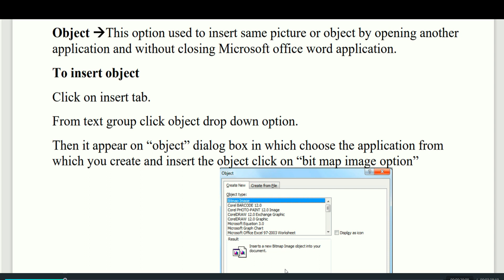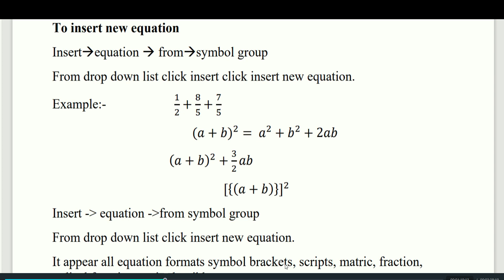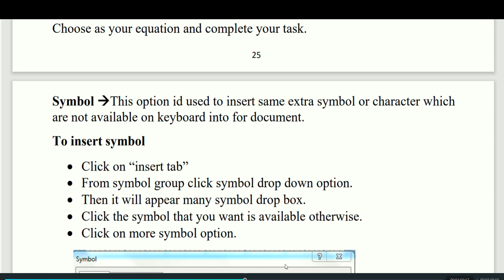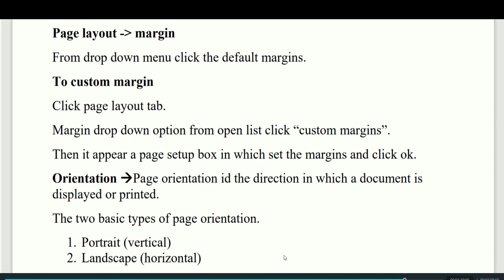{ Microsoft Word Tutorial (हिंदी) -Complete MS-Word Tutorial for Beginnersms} ||word notes part 3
1) Home Tab in Microsoft Word
2) Insert Tab in Microsoft Word
3) Design Tab in Microsoft Word
4) Page Layout Tab in Microsoft Word
5) References Tab in Microsoft Word
6) Review Tab in Microsoft Word
7) View Tab in Microsoft Word
8) How to Create Letter and Mailings in Ms-Word
9) Macros in MS-WORD
10 ) Protection in Ms-Word